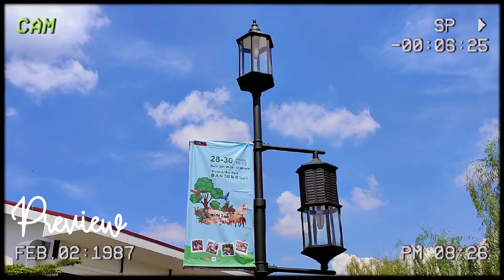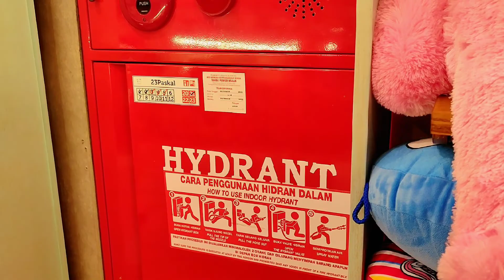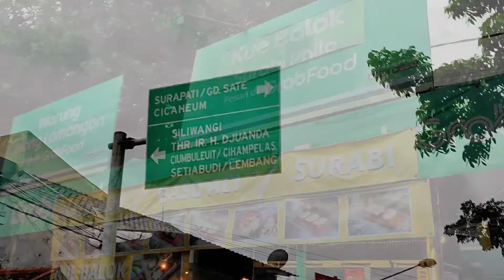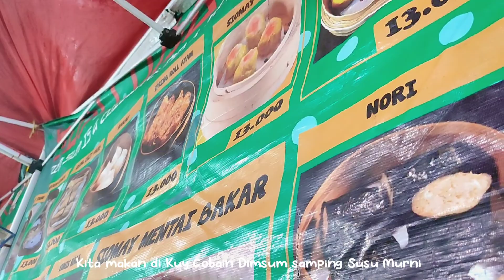Bandung Vlog: Main ke Kiara Artha Park & Jajan di DU🥟🍦🍜🥢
Jangan lupa tonton videonya dengan kualitas terbaik yaa😙 1080p

Edisi kali ini Bandung Vlog! Memang gak banyak muterin Bandung, tapi semoga bisa ngasih sedikit referensi yaa. Kali ini main ke Kiara Artha Park lagi edisi masa liburan (super penuh), terus main ke Paskal, dan janjian lagi sama temen di DU alias Dipatiukur yang ada banyak kuliner disana.

Main daerah tengah dulu aja, karna di libur setelah Ramadhan kemarin Bandung lagi macet-macetnya. Apalagi daerah atas. Next time kita bikin Bandung Vlog lagi dan main ke tempat lainnya ya, kira-kira ada saran gak mau jalan kemana lagi?

Aplikasi editing: Capcut (video)
Ibis Paint X (cover video)